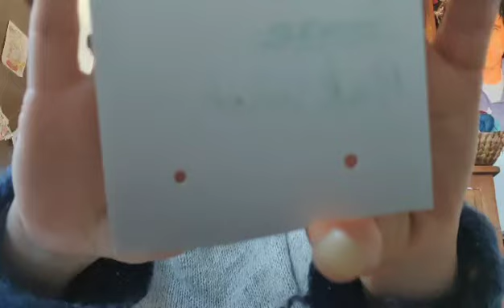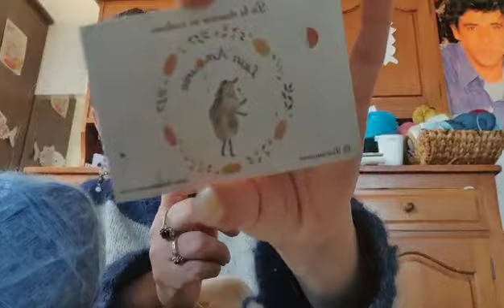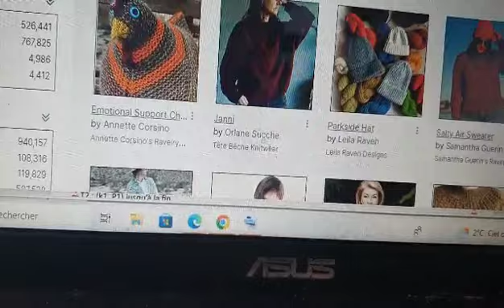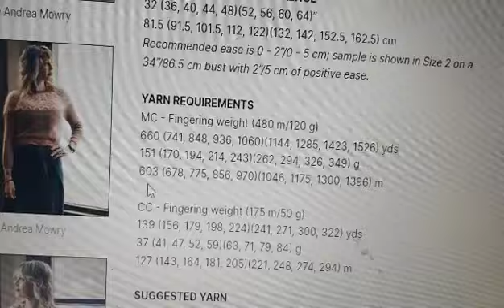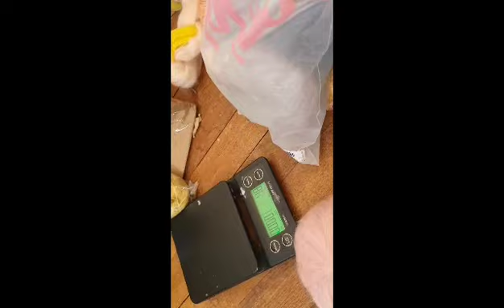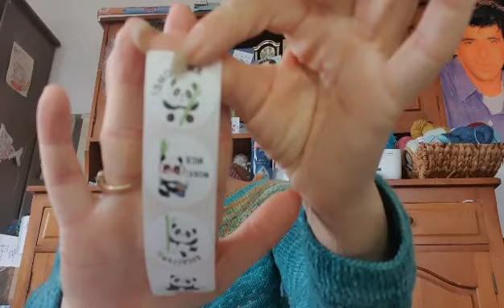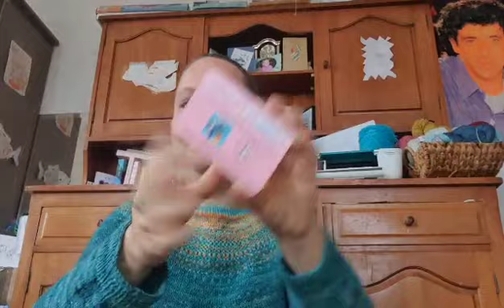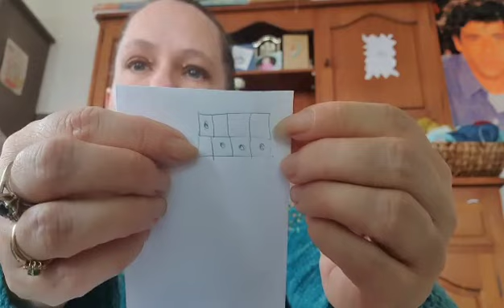mon petit quotidien 8🧶💙🧶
Pseudo ravelry : mamichka80
Pseudo Instagram : Lasalle.sandrine80